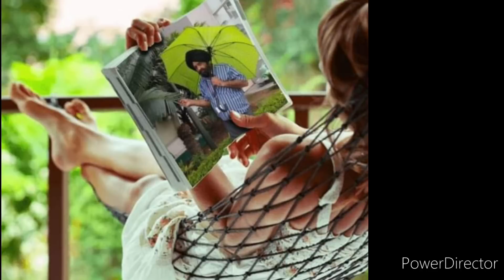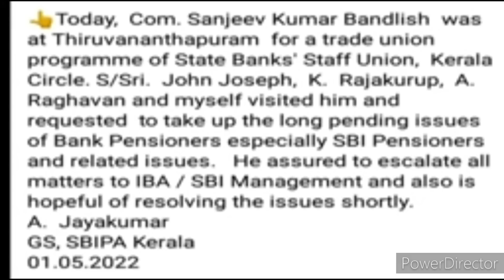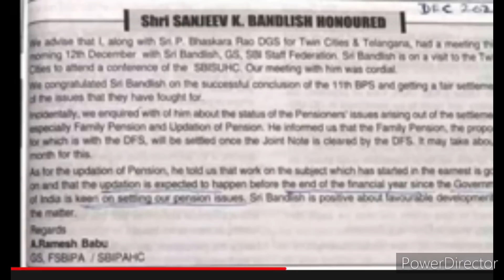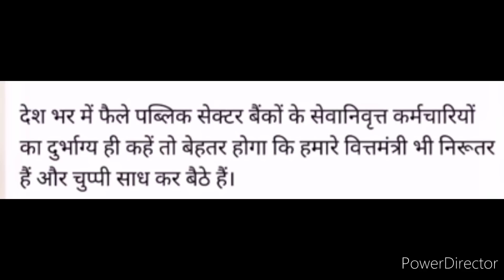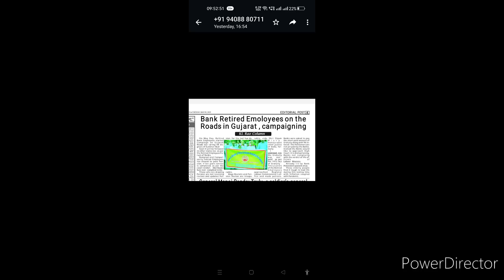UFBU HOPEFUL OF PENSION UPDATION-AHEMEDABAD PROTEST EFFECT-BASELESS ASSURANCE MAKE RETIREES SLEEP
Bank retirees in Ahmedabad protested in scorching heat for long pending pension updation. As hope from UFBU,IBA and supreme court has dashed to ground. Gujarat retirees have become light house for retirees. This is first strong step towards fast unto death going to be held on 1st July 2022 at Delhi.